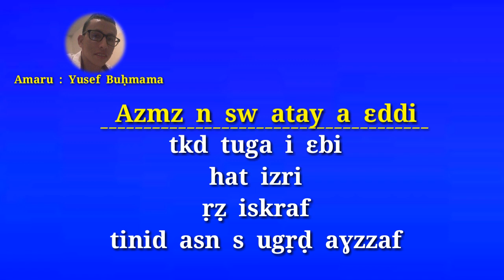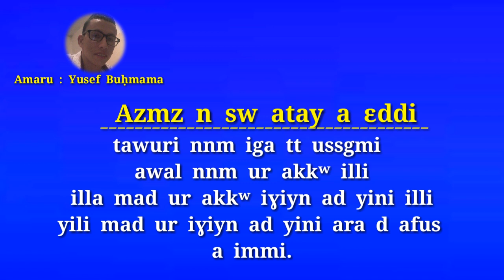Tadrawt n mass Yusef Buḥmama ' Azemz n suw atay